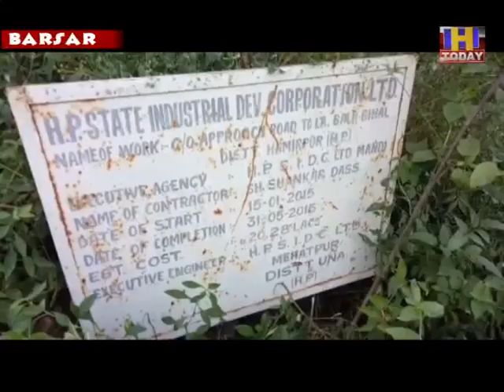बल्ह बिहाल में शिलान्यास के छह साल बीत जाने के बाद भी नहीं बसा औद्योगिक क्षेत्र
बल्ह बिहाल में शिलान्यास के छह साल बीत जाने के बाद भी नहीं बसा औद्योगिक क्षेत्र, लोगों ने सरकार से लगाई औद्योगिक क्षेत्र बसाने की गुहार, करोड़ों रुपये से लागत से बनने वाले औद्योगिक क्षेत्र का काम अधर में लटका, लाखों रुपये खर्च कर औद्योगिक क्षेत्र के लिए बनाए गए सात शेड में केवल दो का हुआ आंवटन मगर मूलभूत सुविधा न होने के चलते उद्योग नही हुए शुरू।